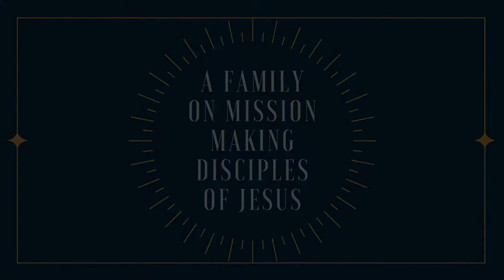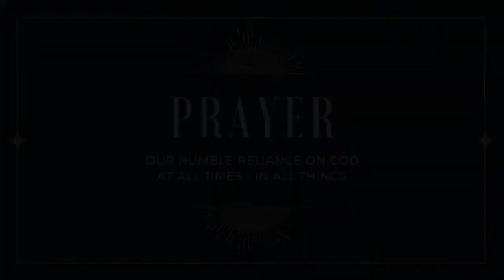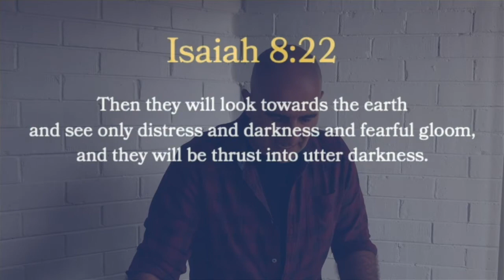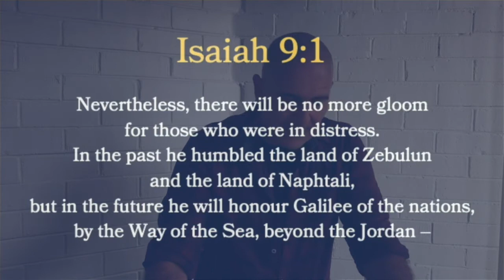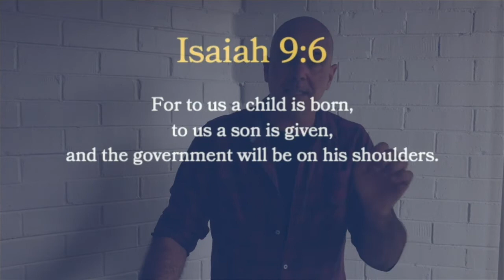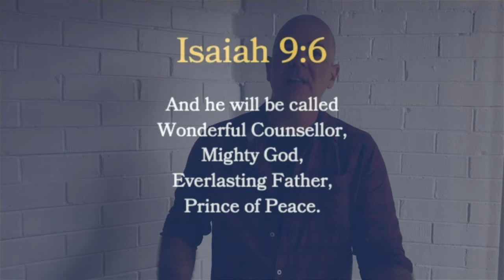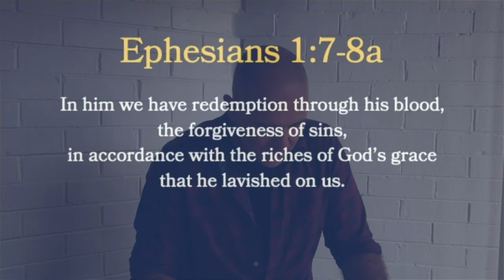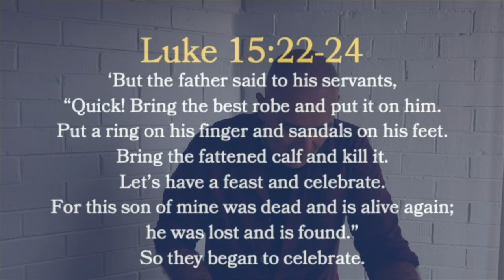Church Online | Jesus, Everlasting Father - "With Us" Christmas Series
Thank you for joining us online this Sunday. This week Leon is continuing the "With Us" Christmas Series, looking at how Jesus is the Everlasting Father. The Bible reading for this week is Luke 5:11-20.

Kids’ Talk video feature is used with permission from Mark7

Songs featured are:

CCLI Song # 32015 Adolphe Charles Adam | John Sullivan Dwight | Placide Cappeau
Everlasting God
CCLI Song # 4556538 Brenton Brown | Ken Riley
2005 Thankyou Music (Admin. by SHOUT! Music Publishing Australia)